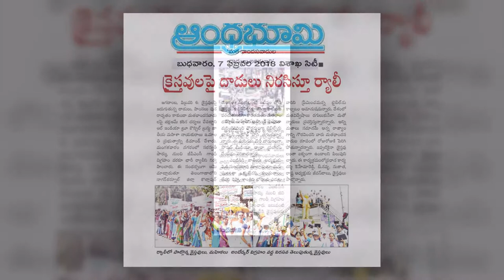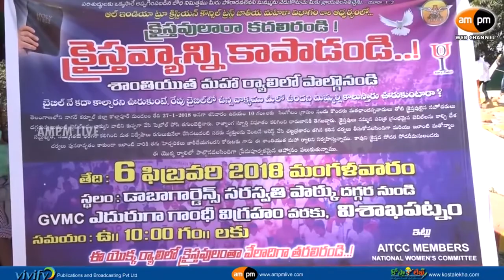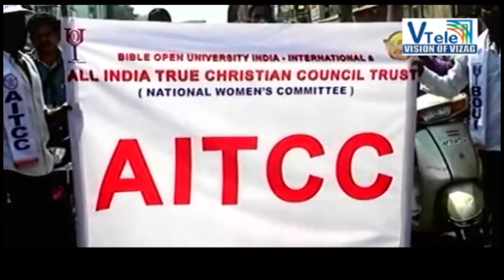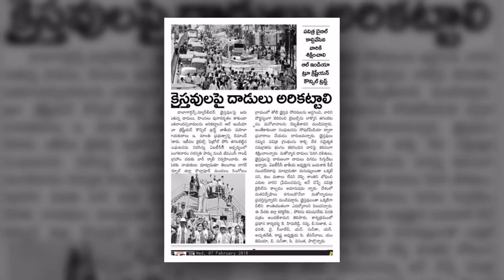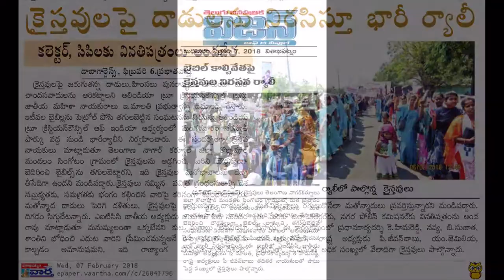VIZAG RALLY 2018 PART 2